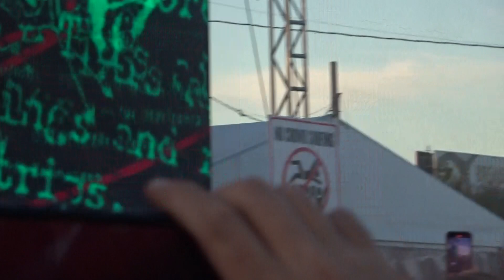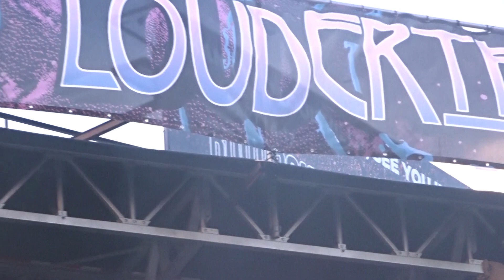Ministry The Missing 9-22-2022 Louder Than Life Louisville, Kentucky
Ministry performs on the Highland Festival Grounds at the Kentucky Expo Center.

Louder Than Life 2022 Festival Day #1